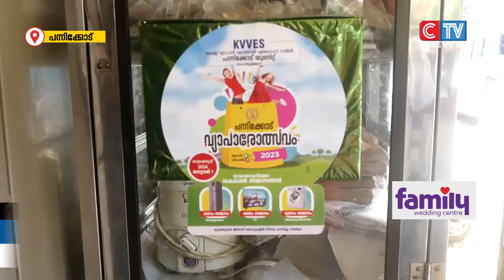വ്യാപാരി വ്യവസായി ഏകോപന സമിതി പന്നിക്കോട് യൂനിറ്റിൻ്റെ ആഭിമുഖ്യത്തിൽ വ്യാപാരോത്സവത്തിന് തുടക്കമായി